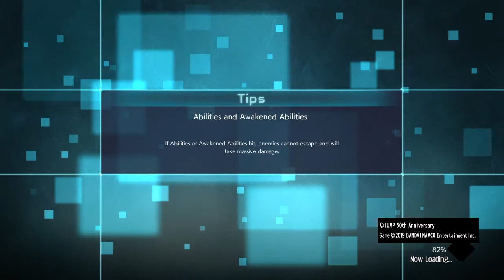JUMP FORCE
Goku vs Naruto Vegeta vs Gara Trunks Vs Sasuki